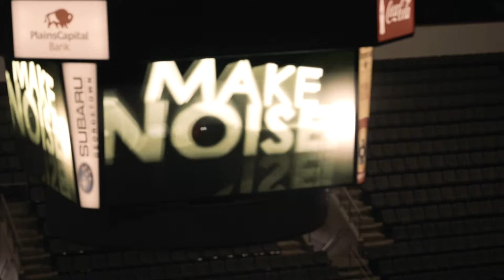FAIRMONT AUSTIN TEAMS WITH THE AUSTIN SPURS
The Austin Spurs have announced Fairmont Austin as an official team sponsor for the 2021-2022 season!
Fairmont Austin is thrilled to continue its mission to support the Austin community, including the growing local sports scene and hometown teams.